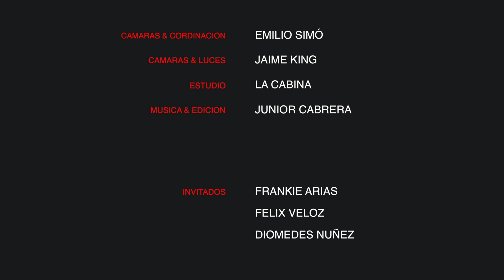🇩🇴 QUE PASO CON EL MERENGUE ? EPISODIO 1-FRANKIE ARIAS,FELIX VELOZ Y DIOMEDES NUÑEZ🔥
Apoyame el canal con U$$ 99 centavos al mes
Para seguir creando contenido como este

Con mucha alegría les presento la serie de “Que paso con el Merengue”
interesantes conversatorios  de la situación de nuestro ritmo
análisis realizados por responsables y protagonistas principales de nuestra música
espero les guste y no dejen de hacer sus comentarios y aportes.